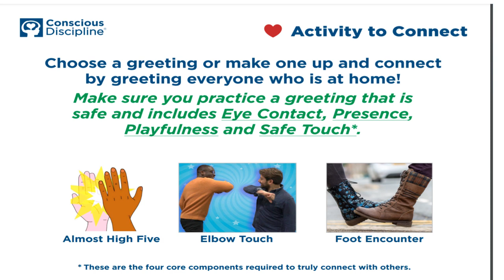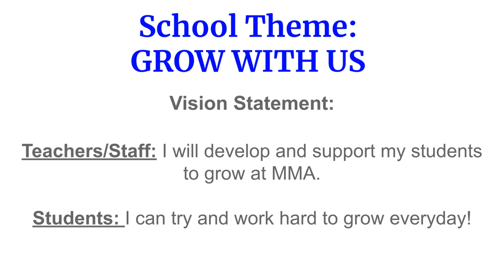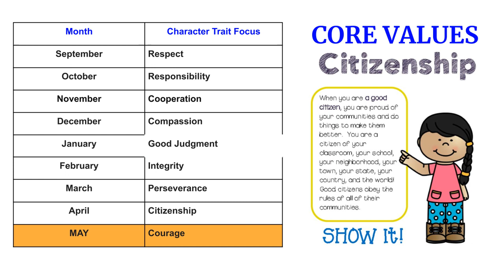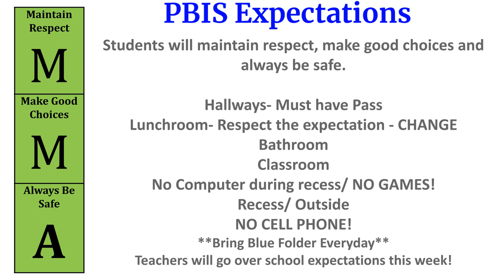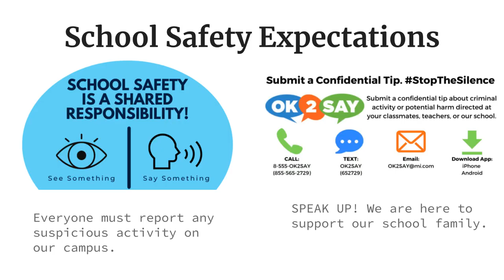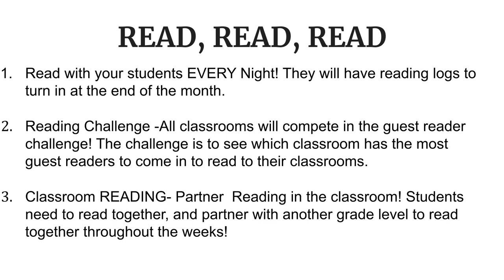Morning Announcement 5/9/2024